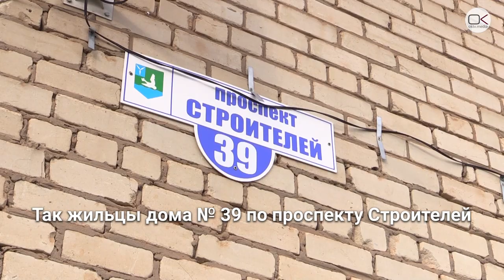Жители Маркса намерены перекрыть трассу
Жители Маркса требуют встречи с врио губернатора Саратовской области Валерием Радаевым. Если он не приедет, люди намерены перекрыть трассу, чтобы привлечь к себе внимание

25 мая в Марксе на проспекте Строителей, 39 прошла встреча горожан, недовольных бездействием коммунальщиков. На протяжении нескольких лет у многоквартирного дома менялись управляющие компании, которые собирали с жильцов деньги, а затем становились банкротами. В результате состояние здания ухудшилось: после ремонта кровли, некачественно выполненного в 2008 году, даже пострадали люди. Так, в 2013 году ветер сорвал крышу, что привело к гибели одного человека, а другой стал инвалидом

Одна из жительниц показала съемочной группе «Открытого канала», что у нее из крана течет мутная вода. По её словам, ситуация не меняется уже несколько лет. Женщина вынесла канистру воды на улицу, чтобы показать её пришедшему на встречу депутату, однако это его не удивило. «Нужно менять трубы. Но в администрации денег нет», - заметил Николай Печерский, депутат районного собрания.

В итоге жители приняли единогласное решение отказаться от услуг управляющей компании и организовать ТСЖ. Однако они по-прежнему ждут встречи с первым лицом региона.